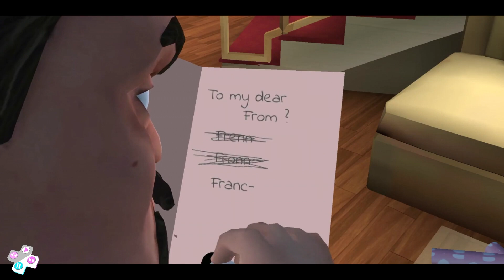New Chapter Spiderman in Scary Teacher 3D Update Android Gameplay